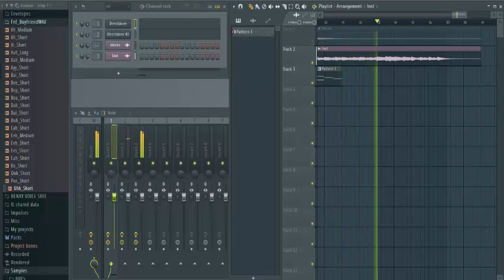FNF VS Mouse Happy Ride Remake MIDI + Download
dont forget to credit me if you are going to use the midi